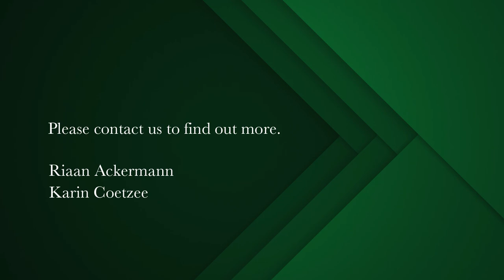2 bedroom house for sale in Vredehoek | Pam Golding Properties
A Rare Find
Excellent value offered by this tranquil double story home, tucked away in a leafy, but sunny, garden. If a secure city pad with no added levies are your thing, then look no further.

Enter via the double garage or through the pedestrian gate where a lush garden and sparkling pool (shared between two homes) awaits you. Spend sunny days on the deck and enjoy beautiful views of Table Mountain in your own privacy.

The open-plan living area has a lovely flow with double doors out onto the deck - ideal for summer evening entertaining. The lounge has a wooden fireplace to warm up the cold winter nights. Beautiful wooden floors throughout to add character.

There is a basement room with two water storage tanks to conserve water and supply the house with clean water. Roof gardens assist with the cooling of the interior. Beautiful vaulted ceilings are in place for the extra weight of the roof gardens.  The basement level also offers a large laundry room, an adjoining room conceals the water tanks.

The floor plan encompasses of 2 bedrooms and two bathrooms. The sunny main bedroom leads onto a balcony, overlooking the garden and making is a perfect spot to enjoy your morning coffee.